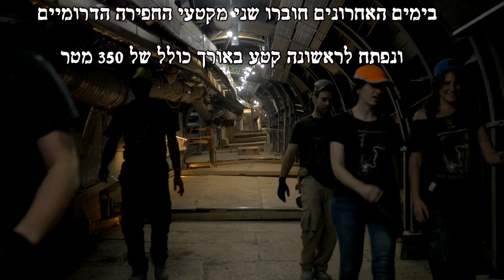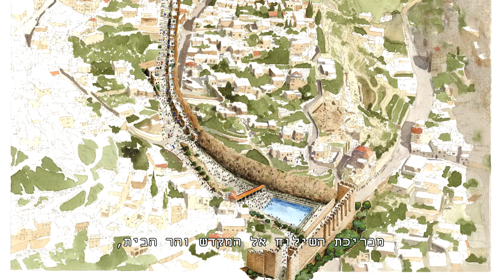רחוב עולי הרגל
צילום: יורם עברי, באדיבות עיר דוד